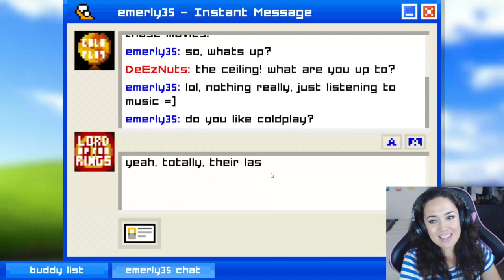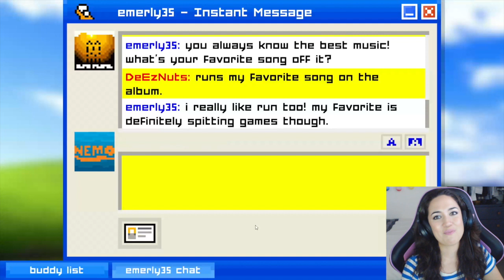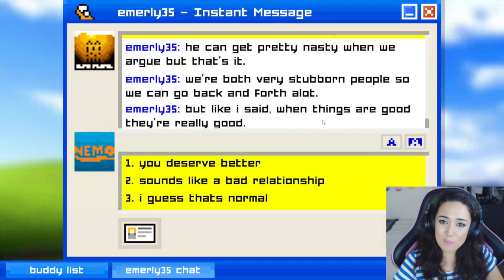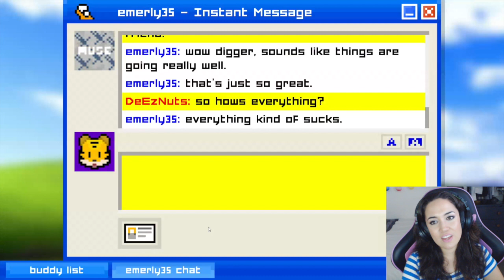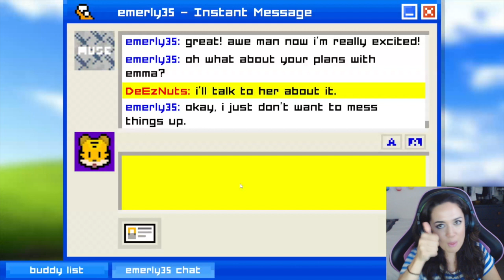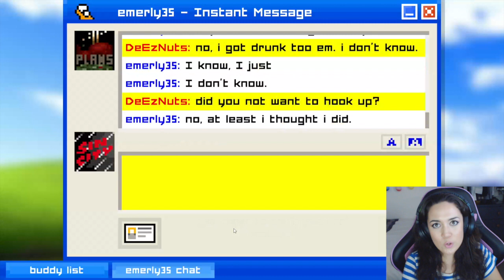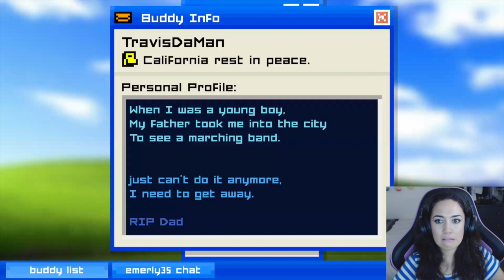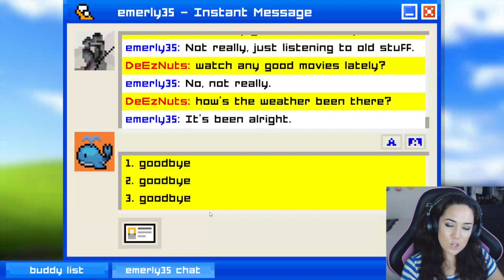Emily is Away Gameplay | Being Hopeful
Hey Lovelies! Thanks for checking out my gameplay video for Emily is Away. Will we succeed? Will we get the "good ending" we deserve?!

Emily is Away is an Indie Visual Novel game - with an interactive narrative. It was released in November 2015.

The aim of the game is that you are trying to get out of the friendzone with Emily. You are both communicating over Instant Messenger which is in the reminiscent form of the late 90's AOL Instant Messenger.

The cool thing I found about this game is that as well as it's interactive chat style. It also makes pop-culture references relevant to the late 90's/early 2000's era.

Depending on the choices you make determines the final outcome or ending with Emily. The chat style is definitely emotive and realistic - especially if you have experienced something like this yourself.

Final thing... Be prepared for unearthed feelings of frustration to arise when chatting with Emily.

Hope you enjoy my first gameplay video for Emily is Away :)

-MWAH-